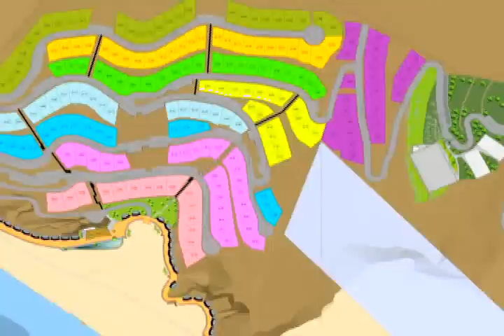Mundo Empresarial 2015 - Domingo 01 de Febrero de 2015 (PARTE I)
Entrevista a Jean Pierre Fontanot, Grupo Altis y Playa Positano